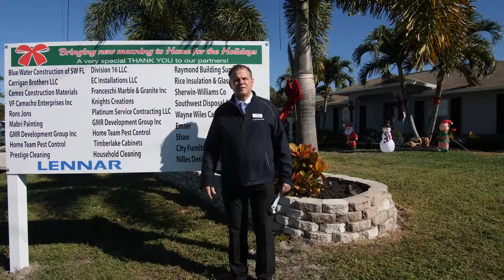Lennar & Builder's Care Holiday House 2020